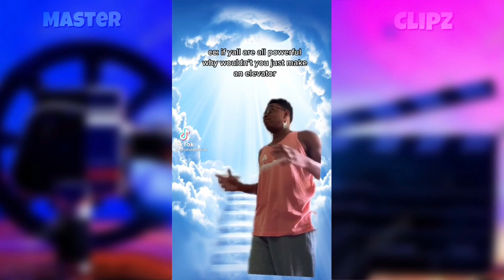Lil Nas X Montero TikTok 👹/ Hilarious Call Me By Your Name Reaction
For even better content and longer vids

Check out all of the creators in the video for more of their content and show love!